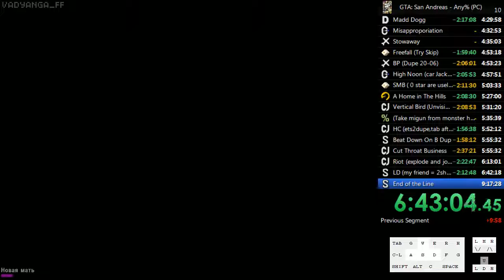[15.01.18] МИССИОН ФЕЙЛЕД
Clipped by: Delper27
Game: GTA SA
Desc: Это кусочек из завершенного спидрана.